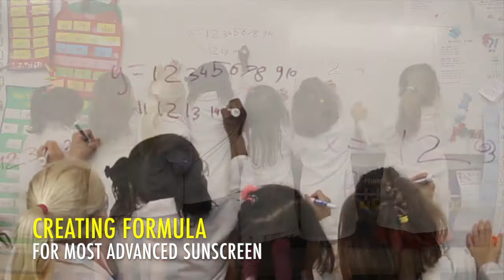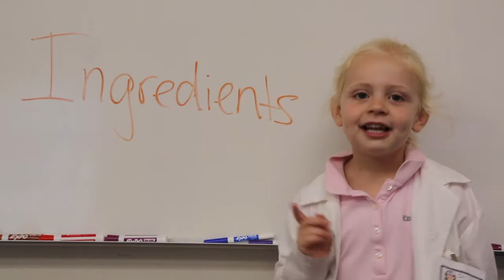Kindergartners Teach the Principles of Sunscreen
Summer is around the corner, so Kindergarten scientists from Kent Place School in Summit, NJ are teaching everyone about the principles of sunscreen.